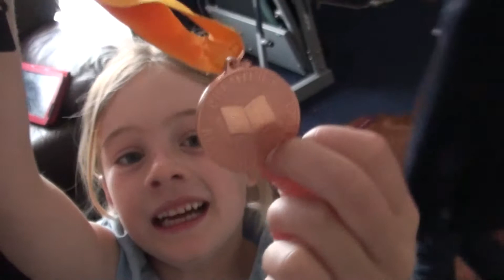Children Video for Elton